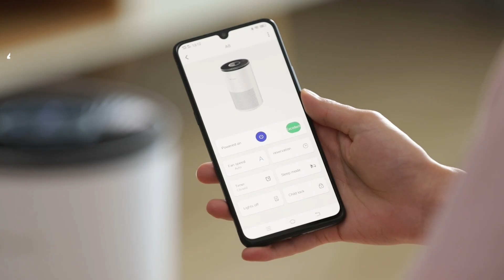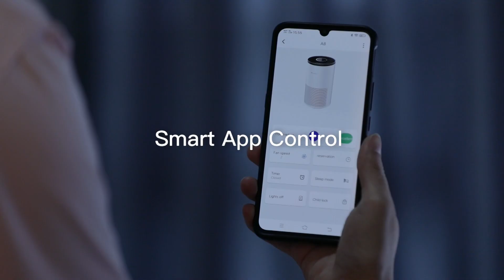A great air purifier that can really improve your life | Proscenic A8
Proscenic A8 Air Purifier is here!

UPV 1.0 purification technology makes the CADR value of A8 reach 220m³/h. H13 True HEPA filter captures 99.97% of airborne particles as small as 0.3 μm,such as dust, pet dander, smoke, pollen, odors, etc. Smart Control with App.